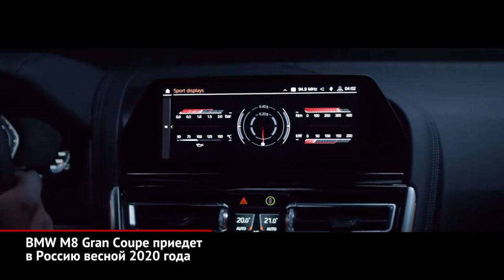BMW M8 Gran Coupe приедет в Россию весной 2020 года | Новости с колёс №551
Марка BMW логически завершила формирование линейки восьмой серии. Для этого баварские инженеры наполнили четырёхдверный седан Gran Coupe начинкой от «горячих» двухдверок М8.